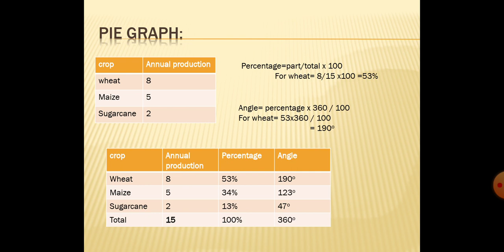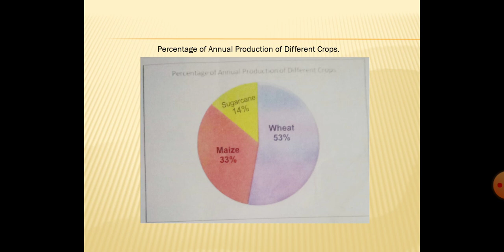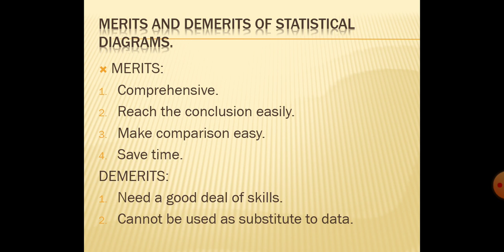Geography , Maps and Diagrams part 4 class 8